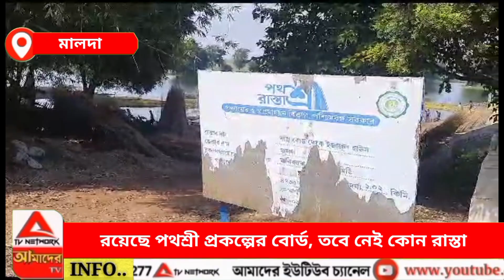রয়েছে পথশ্রী প্রকল্পের বোর্ড, তবে নেই কোন রাস্তা